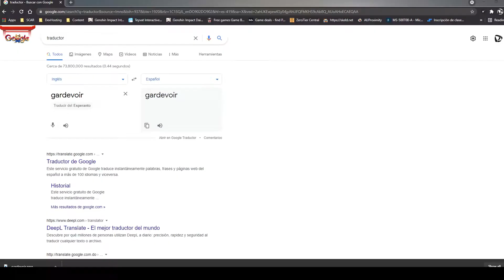Pokemon Unite: Gardevoir Ranked Gameplay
Jugando Pokemon Unite (PU) mientras pruebo el poder de Gardevoir en ranked, esta muy buena ella y esas habilidades en area, le ayudan a maximizar su DPS.